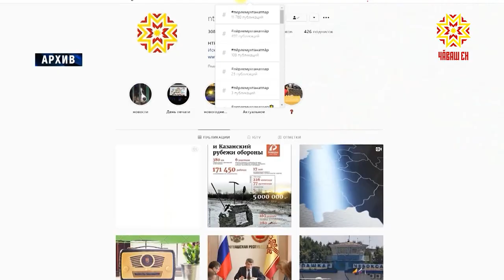Аслă Çĕнтерĕвĕн 76-мĕш çулне халалласа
Тăван çĕршывăн Аслă вăрçинче çĕнтернĕренпе кăçал 76 çул çитет. Паллă куна хальхинче виртуаллă майпа мар, савăнăçлă лару-тăрура анлăн ирттерме палăртаççĕ. Йĕркелӳ комитечĕ пулас уявăн хăш-пĕр самантне тишкерчĕ.